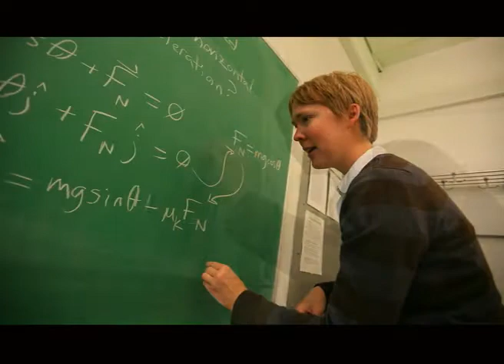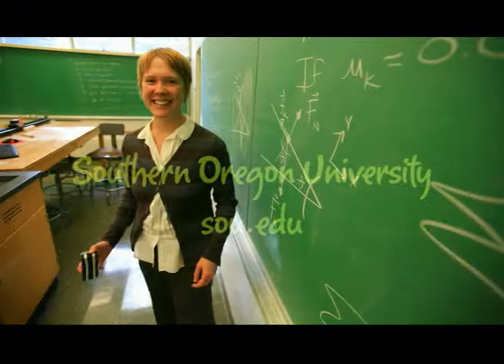Ellen Siem: Intellectual Growth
Assistant Professor of Physics, Materials, and Engineering Ellen Siem discusses intellectual growth at Southern Oregon University. Dr. Siem holds a BS from Northwestern and a PhD from MIT. Her research focuses on computational materials science and involves combining geometry with physics using computers. Students assist with her research on calculating the shapes and distributions of small particles within material systems.